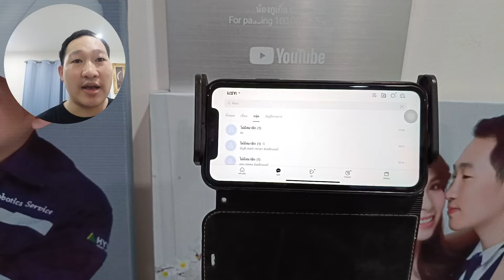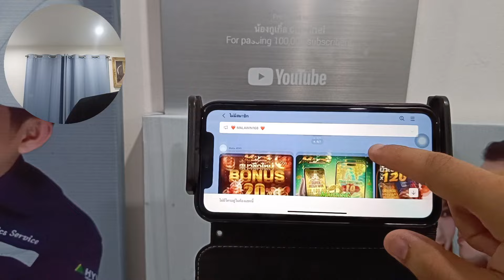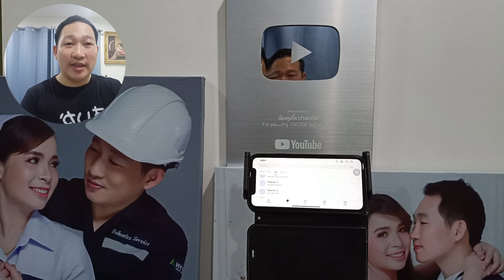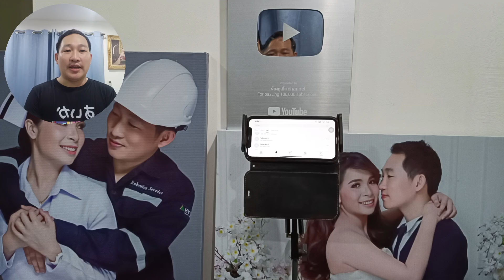แก๊งคอลเซนต์เตอร์โทรมา ep.25